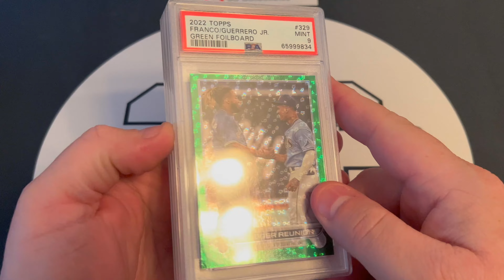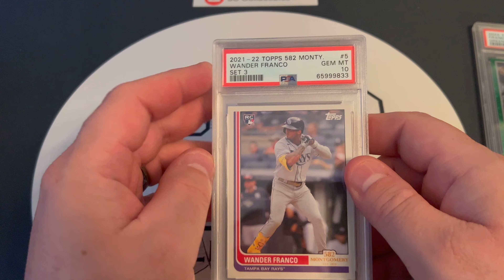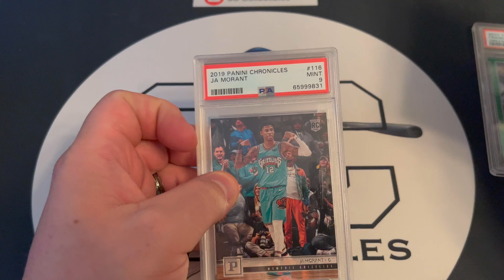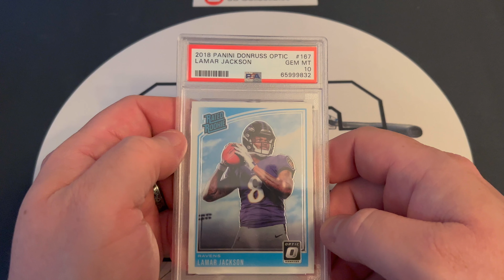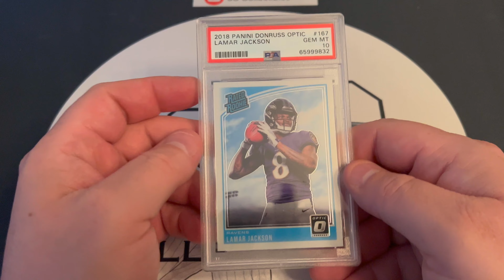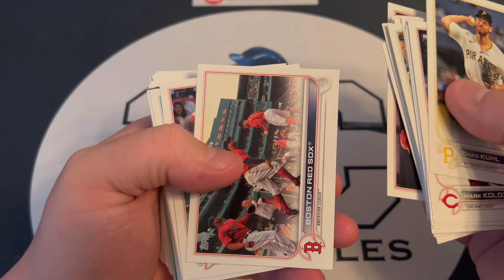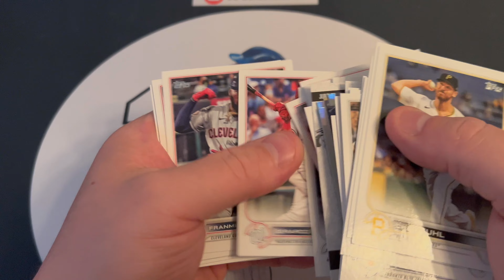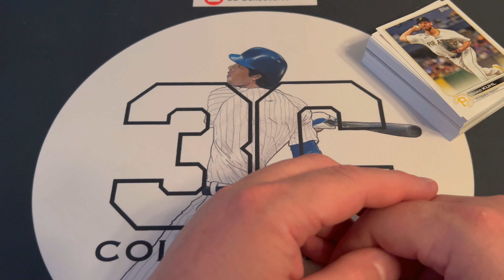Episode 77! PSA reveal and we pull a green foilboard!! 2022 Topps series 2 hanger box